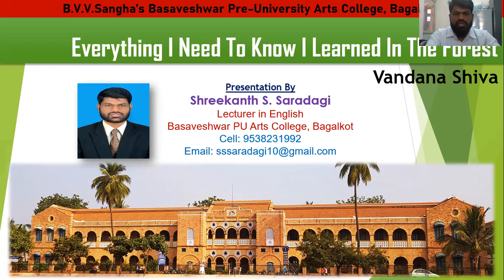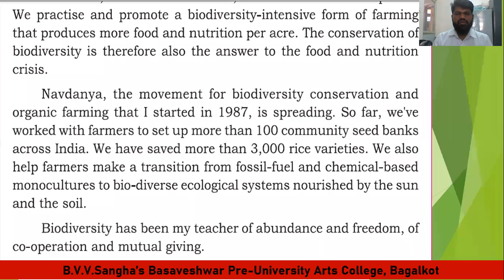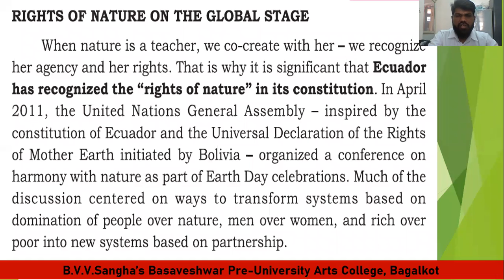Everything I Need To Know I Learned In The Forest III -Explanation- Shreekanth Saradagi